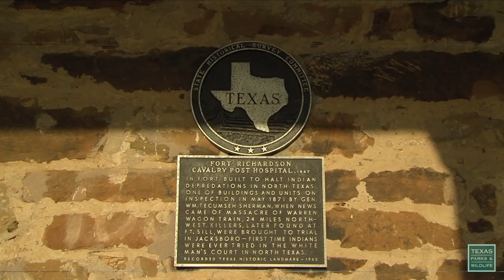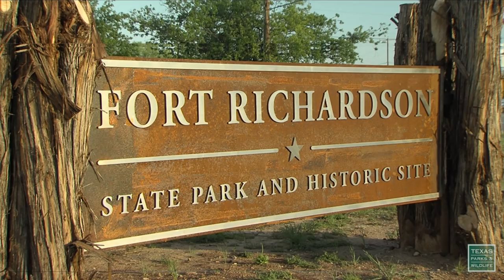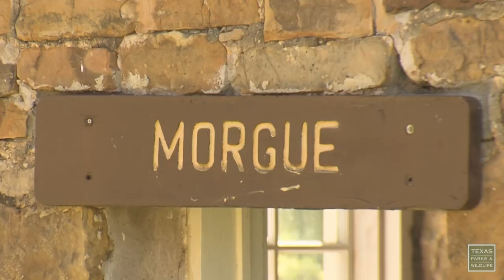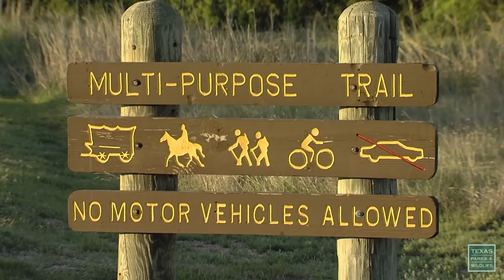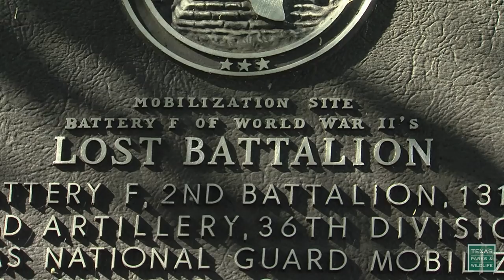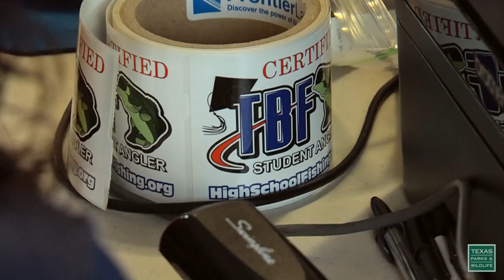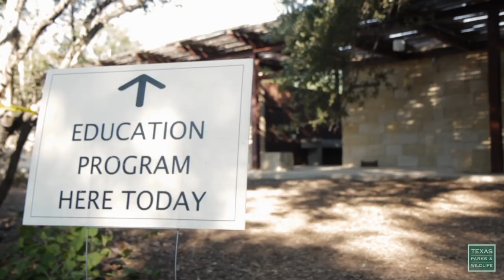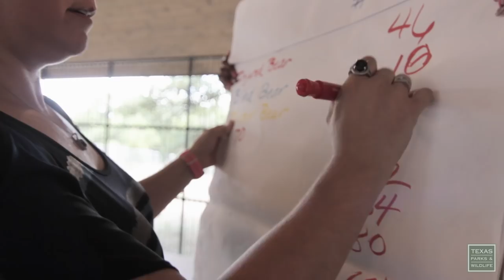PBS SHOW Fort Richardson, Urban Biology, Fishing School, #2711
Fort Richardson, Urban Biology & Fishing School

Fort Richardson State Park & Historic Site
History is the highlight at Fort Richardson, where buildings of this North Texas frontier fort continue to loom large. But even if today’s travelers aren’t settling the West, many still come to pitch tents and blaze trails.

Parks & Wildlife People: Richard Heilbrun
Richard Heilbrun reaches a wide and diverse audience as an urban biologist.

The whistle blows, and the championship battle is underway. We’re not talking about Texas high school football, it’s the finals for high school fishing. The hottest sport to hit the south these days isn’t on the field, it’s in the water. Check out a profile on high school fishing.

Educating the Educators
Children growing up in increasingly urban areas need to understand to role that wildlife plays in our world, but not all teachers know enough to teach it. ProjectWILD is empowering teachers with the lessons and activities they need to educate the next generation of wildlife stewards.

Bees in bushes.